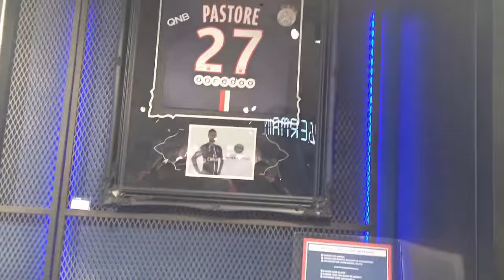VLOG | PSG-CHELSEA: Le match vu de l'intérieur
Une journée dans la peau de Toto, un vlog digne des plus grand pour la rencontre qui opposait le PSG à Chelsea, plongez dans le cœur du parc des princes lors de cette rencontre, vous vivrez un bon moment prestigieux.

▬▬▬▬● Nous suivre●▬▬▬▬

➥N'hésitez pas à aller dans la section "Discussion" de la chaîne pour être au courant de toutes les actualités